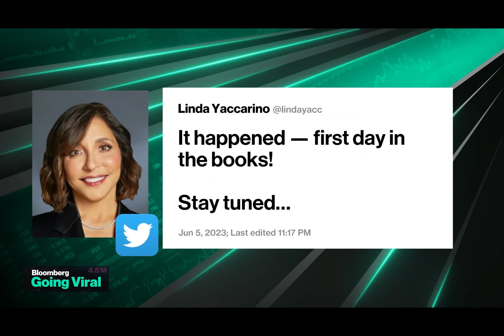Twitter’s New CEO Linda Yaccarino Has First Day in the Role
Twitter Chief Executive Officer Linda Yaccarino has started her job at the social media company, she said on the site.